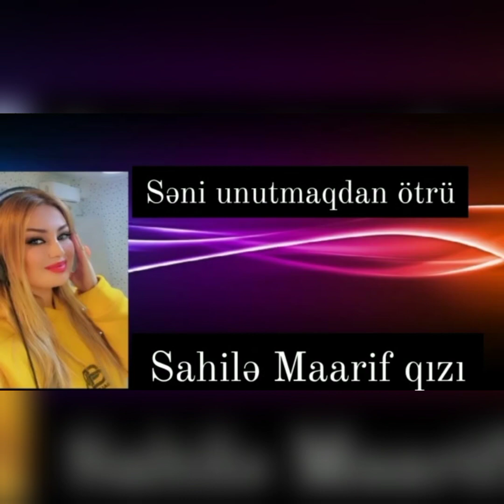Sahilə Maarif qızı səni unutmaqdan ötrü)🧚❤️